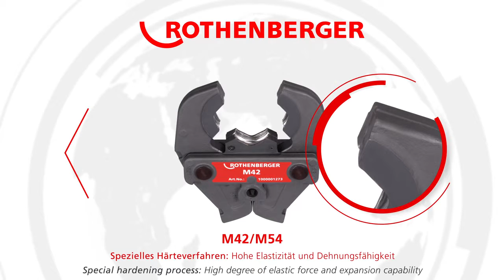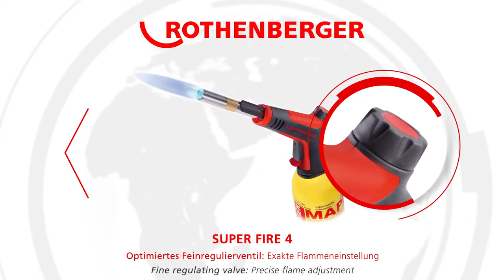Rothenberger Tools - Every Plumber should use these 🥇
ROTHENBERGER have been developing, producing and marketing tools, machines and equipment for use in the plumbing, HVAC and pipeline sectors for over 60 years.

As the preferred partner of professional users, ROTHENBERGER offers complete solutions for pipe installation and associated service and maintenance work. With more than 6,000 products made by ROTHENBERGER, we offer the world's most comprehensive line of modern premium pipe tools and machines, as well as environmental technology.

Our constant commitment to research and design allows ROTHENBERGER to produce world renowned tools and machinery. Using advanced and sophisticated technology, we develop and manufacture a comprehensive portfolio, comprising of over 6,000 high-quality products.